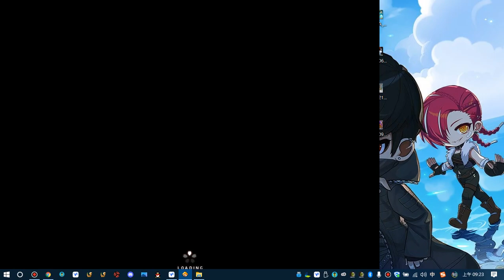新楓之谷登錄角色閃退